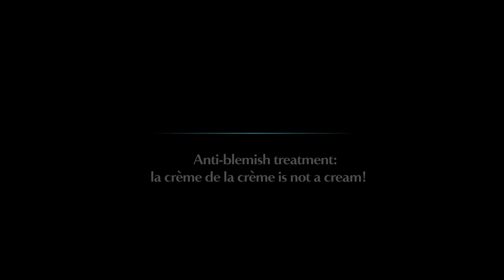TALIKA - How To Use - Purfying Energy Booster